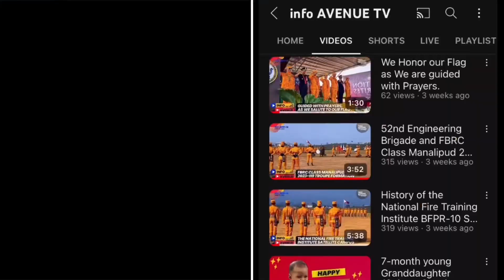Silent Drill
Executed by FBRC 2023-119 Class Manalipud during their Recognition Rites.